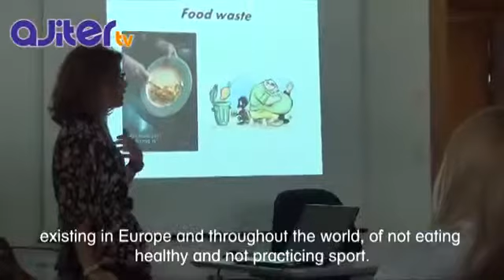Projecto Youth Together for a Better Life AJITER